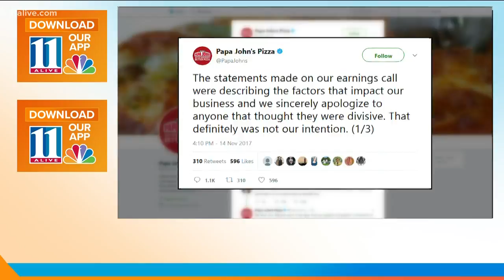Papa John's apologizes for earlier tweet about the NFL.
And other news with Francesca Amiker.